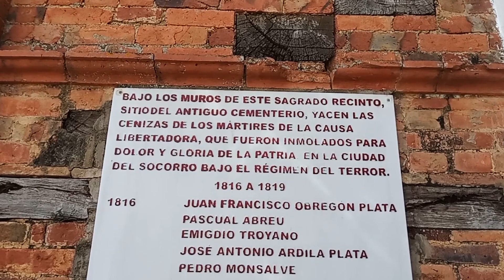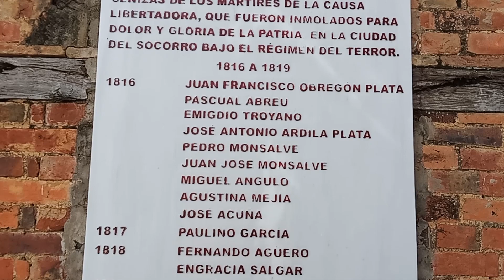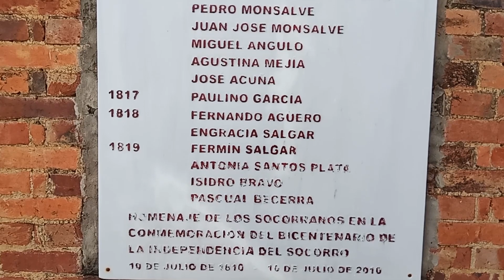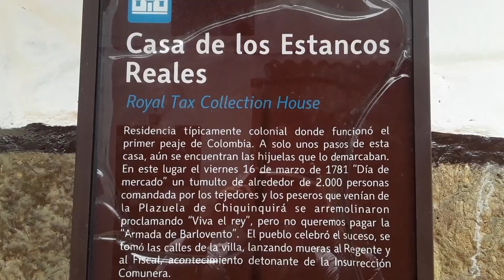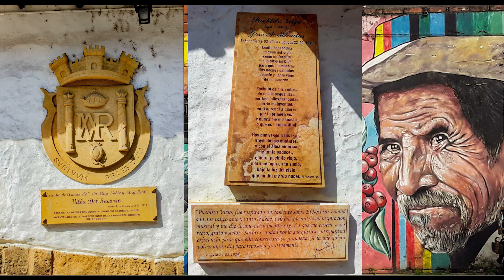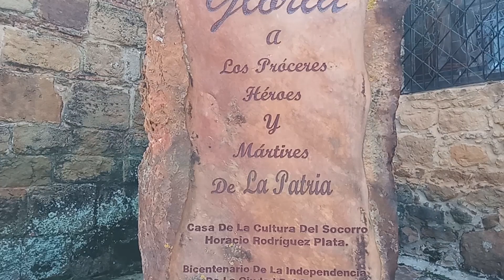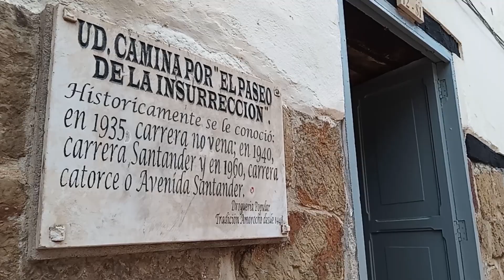EL SOCORRO, Cuna de la libertad.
El Socorro, Santander fundado en 1681, es un municipio del departamento de Santander. Está localizado a 121 kilómetros de Bucaramanga. El Socorro tiene una gran influencia en la historia de Colombia y en la constitución del Estado colombiano. Allí se realizó la Insurrección de los Comuneros en 1781 hechos que inspiraron posteriormente la independencia de Colombia y donde El Socorro desempeñó también un papel importante.